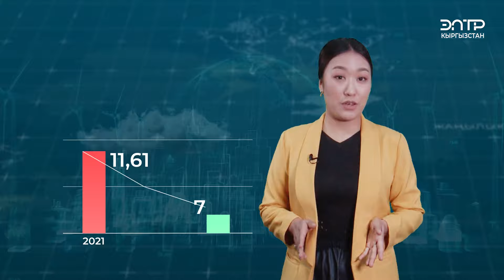АКЫРКЫ ЖЫЛДАРЫ БИШКЕКТИН АБАСЫ КАНТИП ТАЗАРДЫ?